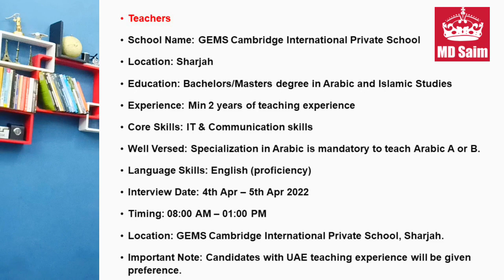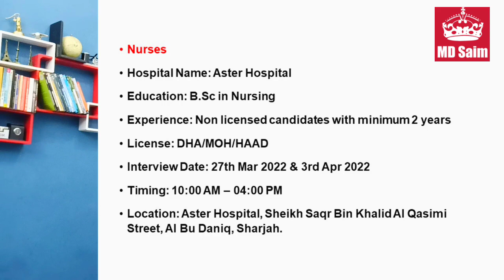New Walk In Interviews In Dubai, Abh Dhabi And Sharjah - UAE 2022